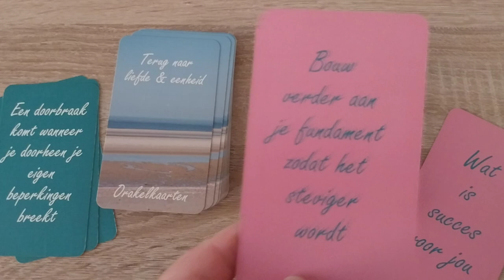Orakelkaarten ✨ Dagelijkse boodschap